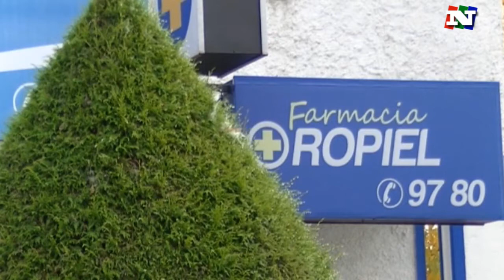NOTICIAS 10 07 17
La nueva generación del riellismo se reunió en Sarandi del Yi con miras a organizar la elección de jóvenes del Partido Nacional.
Copla Alta deleitó a los sarandiyenses en recital llevado a cabo el pasado viernes.
Jóvenes de Interact impulsan un proyecto para lograr concretar una pista de patinaje contiguo al gimnasio municipal.
Animales sueltos en la via publica y ahora incluso atados a una cruz en la necrópolis local.